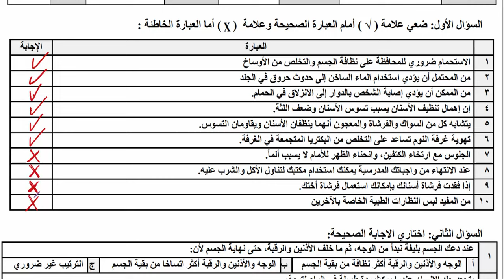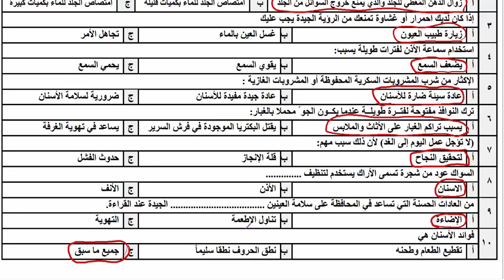اختبار الفترة مهارات حياتية واسرية رابع ابتدائي الفصل الاول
نموذج اختبار مادة المهارات الحياتية والأسرية للصف الرابع الابتدائي الفصل الدراسي الاول ف1 , اسئلة اختبار المهارات الحياتية والاسرية الصف الرابع منتصف الفصل الاول , اختبار الفترة مهارات حياتية واسرية رابع ابتدائي منتصف الفصل الدراسي الاول ف1 1445 , حلول رابع ابتدائي الفصل الاول